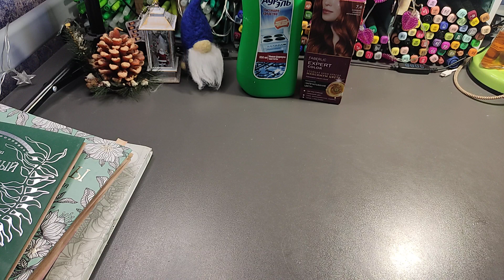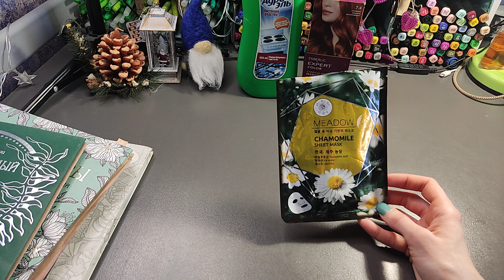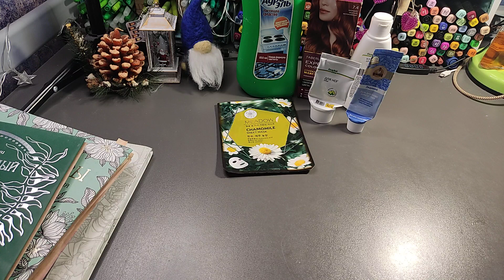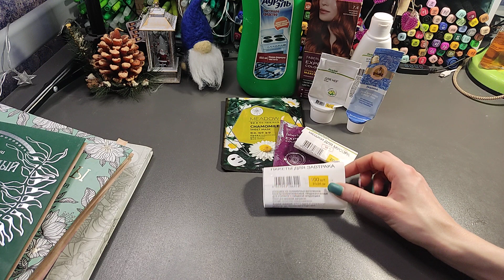Пустые баночки/Март 2022